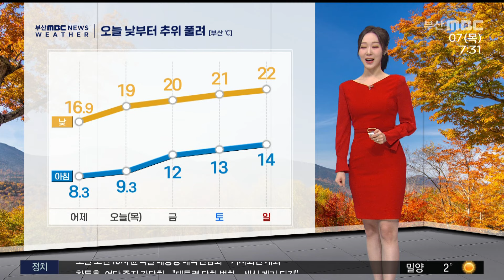절기 ′입동′, 어제만큼 쌀쌀...낮부터 추위 풀려 (2024-11-07,목/뉴스투데이/부산MBC)